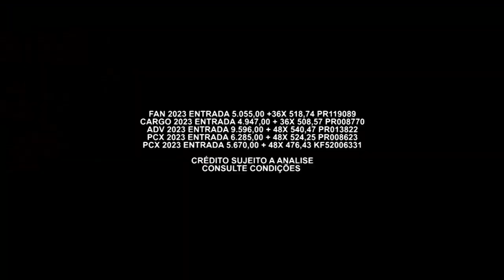30% de entrada na sua moto nova l Honda Comstar l Webmotors l Gazeta Shopping